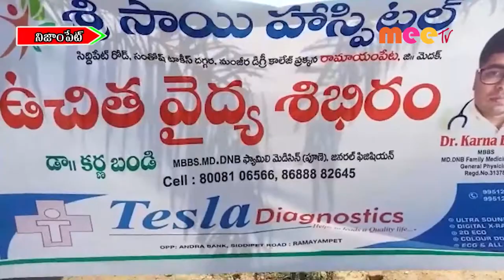ఉచిత వైద్య శిబిర0 //03.03.2022//MEE TV NEWS//